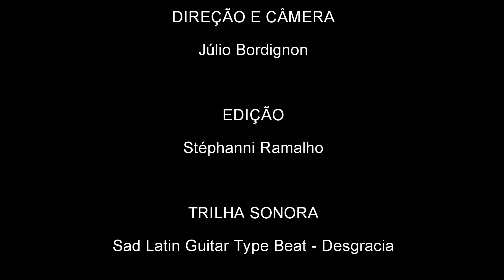Mostra online audiovisual com Coletivo Crisântemo - 1/4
Vídeo Poesia baseado na obra de Carolina Maria de Jesus, com Coletivo Crisântemo.
O Coletivo Crisântemo é um coletivo de poetas que nasceu na EMEF Jardim Fontalis, com adolescentes de 13 a 15 anos, localizados na Rua Crisântemo, no Jardim Flor de Maio, extremo norte da capital de São Paulo.
Os jovens do Crisântemo realizam saraus, murais e eventos, além de divulgarem suas ideias por meio de um podcast onde se entrevistam apenas jovens.